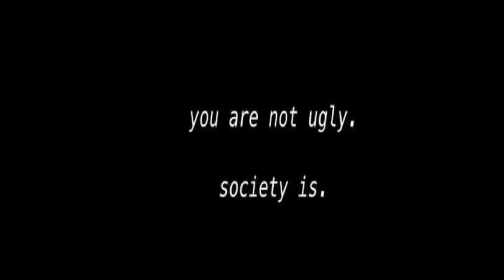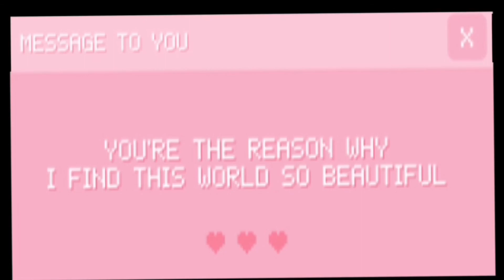TOOSIE IS NOT BAD LOOKING (VLOGTOBER DAY 14)